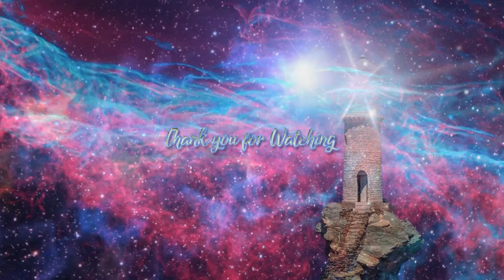Another MASSIVE SHIFT... Everything Has Been Sped up!! ~ The Andromeda Intergalactic Council